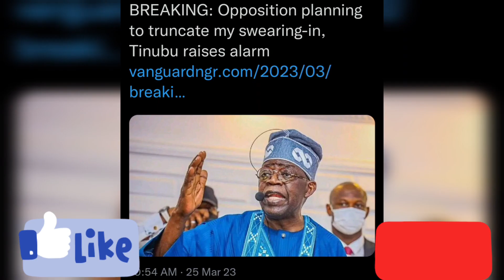Tinubu Séñds Wårnïng Mëssagè To Peter Obi, "Enøugh Is Enõugh", Séé Whát Tinubu To|d Obi